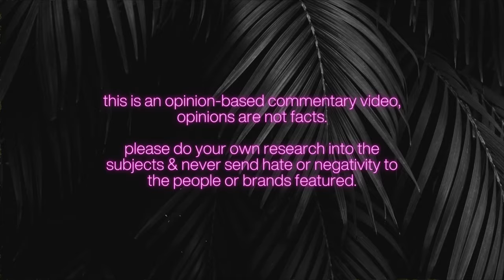ADDRESSING THE RECENT CANCELLATION OF KRISTIN CAVALLARI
Kristin Cavallari just announced her relationship with Mark Estes, who is 24 while she is 37… let’s talk about it.